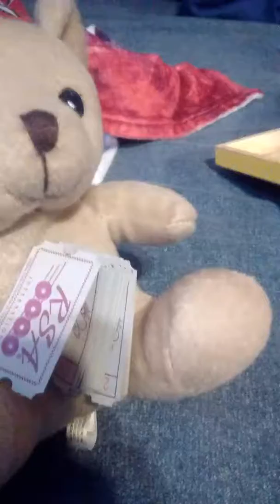SPK movie: The Box